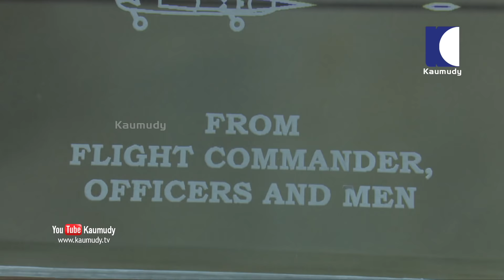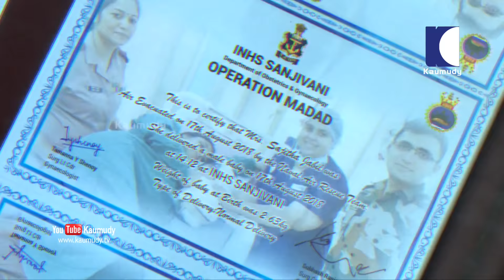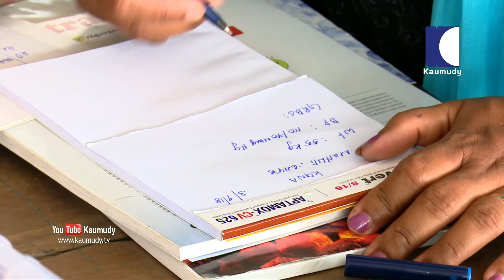Kerala Unites | Our State After Floods | EP 02 | KaumudyTV